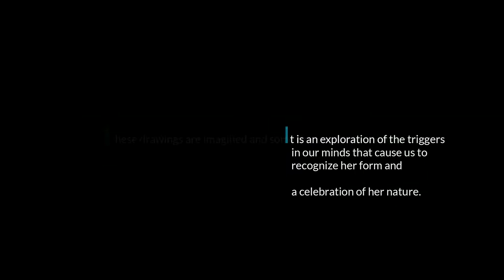Gaudesse - Transition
Gaudesse Artwork by Lucas Gaudette accompanied by the Music of ZoD